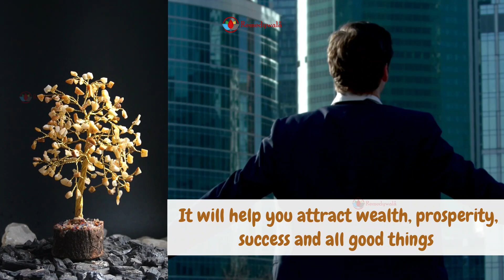The Healing Powers of Yellow Aventurine Tree: Unveiling Its Benefits and Properties | Remedywala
The Healing Powers of Yellow Aventurine Tree: Unveiling Its Benefits and Properties

✨ Yellow Aventurine is known for its warm and sunny energy, and we'll take you through its metaphysical properties, including its ability to stimulate creativity, increase confidence, and invite opportunities. Learn how this crystal can help you manifest your desires and bring joy into your life.